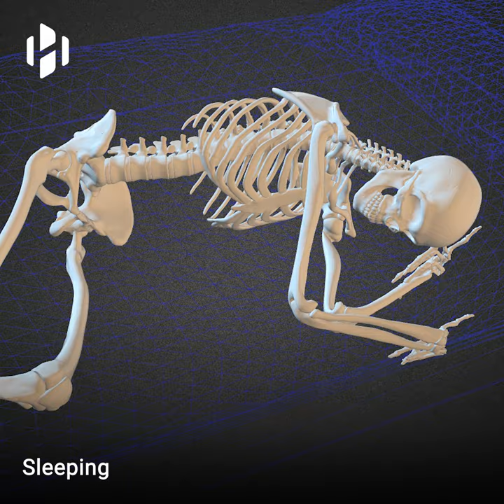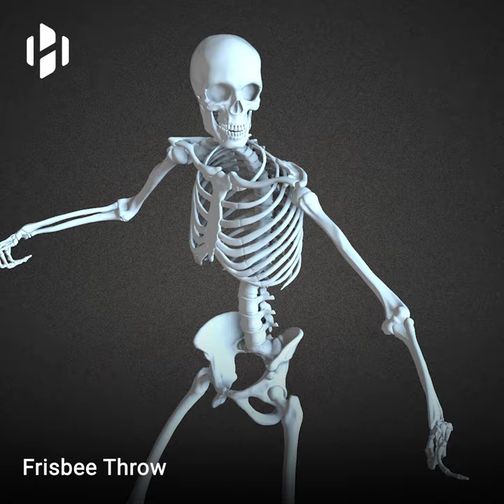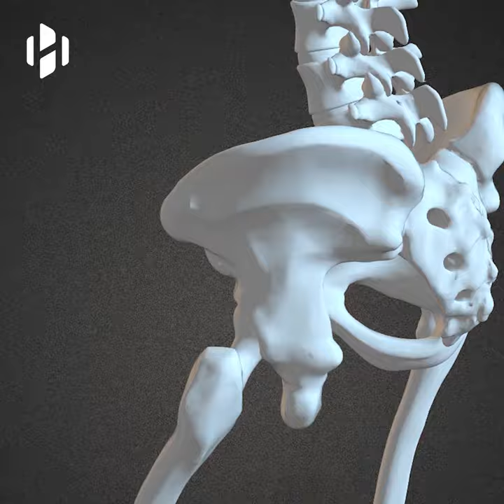Human Skeleton under Different Situations (Use your Headphone)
Humans have around 270 bones at birth, but they fuse together as we grow old. By the time we reach adulthood, the number of our bones goes down to 206 bones. The bones in our skeletons reach their maximum density around age 21.

Our bones do not only help us move, they provide us with structural support, protect our organs and help us produce red blood cells. They also act as a storage area for minerals, particularly calcium.